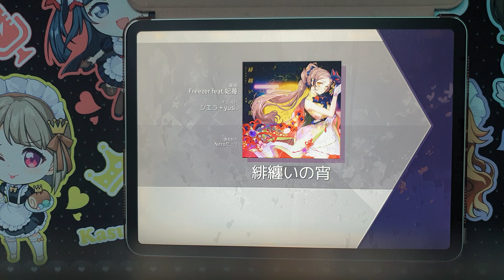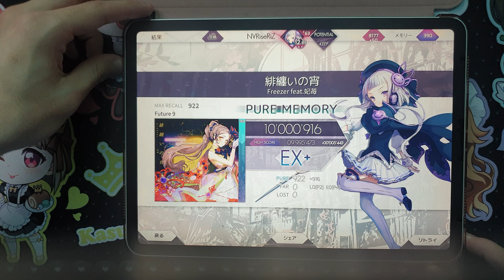[Arcaea] 緋纏いの宵 Future 9 PM 10'000'916pts (Max - 6)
Track Information
緋纏いの宵 (Evening in Scarlet) / Freezer feat. 妃苺

Player : NVRiseRiZ

Settings
Device : iPad Pro 11 4th Generation
Recording: Galaxy Note 9
Offset : 90
Note Speed : 6.1